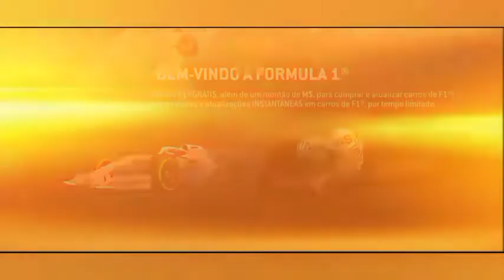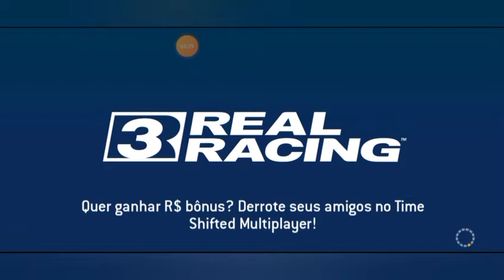Real Racing 3 Fórmula 1